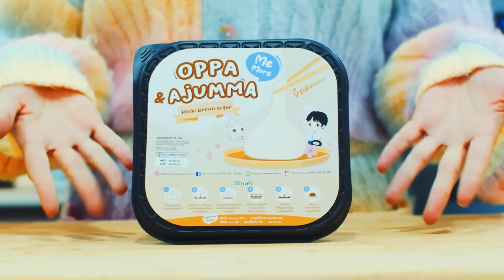แข่งทำ Strawberry bites ยักษ์++ สุดฮิตใน Tiktok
INGREDIENT: 🍓
-Greek yogurt
-Strawberry
-Chocolate pound

Contact Work:

Line: @OppaThuchyManager